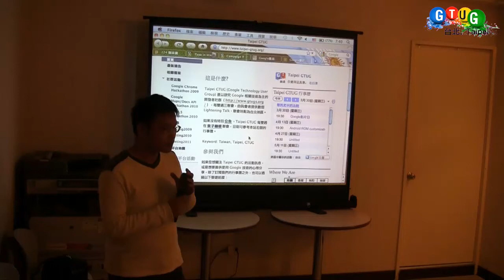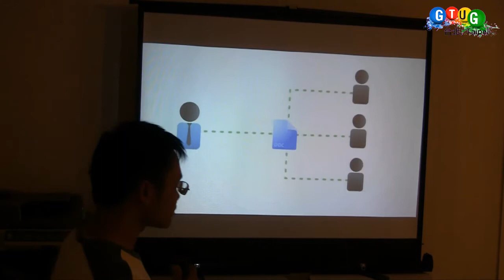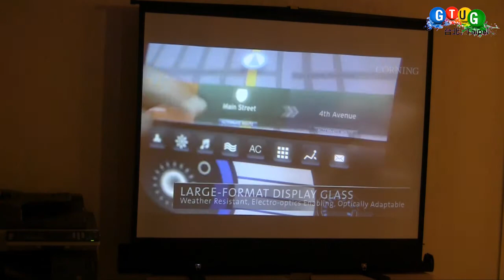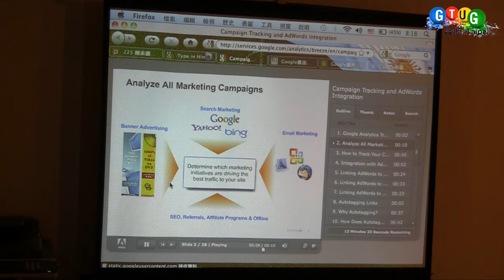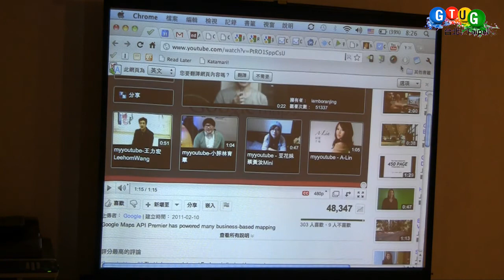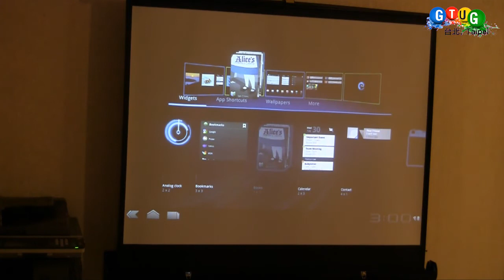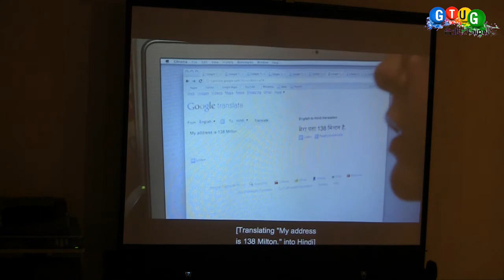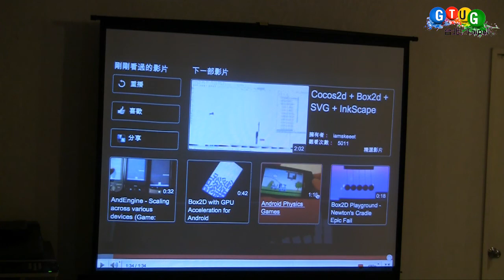Google影片日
Google 最近出了Android 平板、Google Map 3D、Chrome 筆電、Chrome 應用程式商店、Google Books 等等眾多的新產品，你都清楚嗎？
Google Voice Recognition 可以辨識粵語、Google Goggles還有許多有趣的應用方式，你有注意到嗎？

如果仔細找找，這些新產品跟應用方式，很多都已經用「影片」的形­式做過介紹囉。最近 Google 還推出了 Demo Slam 創新比賽 ，上面也有許多 Google 服務有趣的應用方式。

3/30 聚會是比較輕鬆的主題

主要放映Youtube上近期各種Google相關影片/教程，和自由討論、分享一些Google相關技術心得

歡迎到這裡推薦要播放的影片~

內容大綱

播放Android近期進展影片
播放Blogger 2011新版影片
Gasolin 分享並介紹Google Analytics教學影片
播放Google DemoSlam趣味影片
籌備Google I/O extend Taipei活動